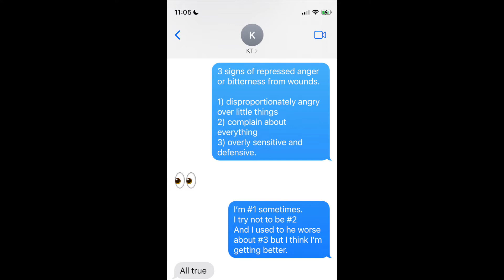Giving Grace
It’s easy to show grace when it’s not personal. But what do you when it IS personal? What do you do when the offense comes at the hand of someone you know and love...someone you trust and count on?

And we can't forget our website! You might want to learn more about us? Check it out